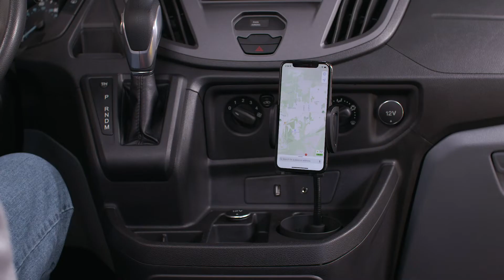CarMount Cup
Universal Cup Holder Phone Mount.